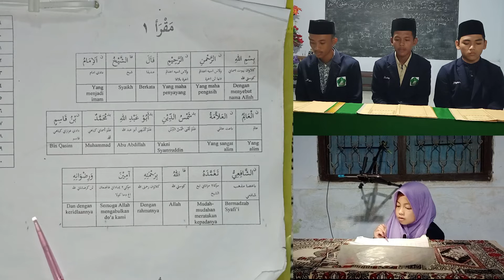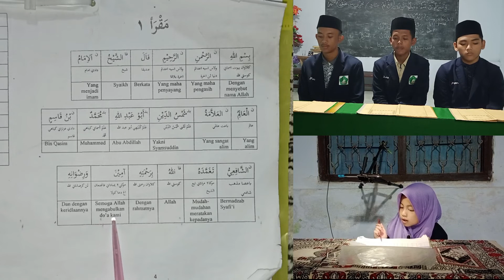Ananda Satya Nur 'Aini Ujian Membaca Kitab Fathul Qorib Part 1 (Muqoddimah)